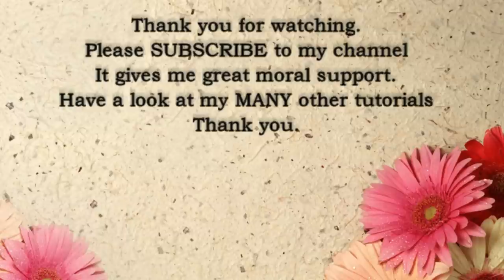Crochet Baby Stroller Pram Blanket. Crochet BERRY BOBBLES. (QUICKER than Traditional Bobbles)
WITH USA and UK crochet terms included.

Quick and Easy crochet. The Berry stitch is amazing. This is NOT a cluster stitch but a quick simple long treble. I will show you how to stagger the pattern to create this amazing textured blanket.